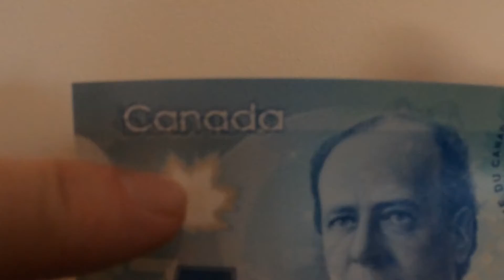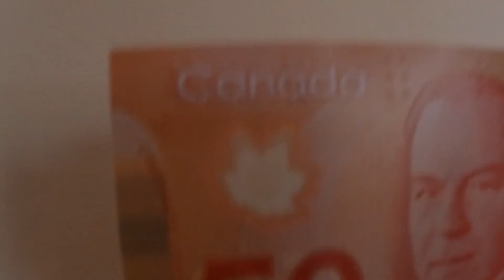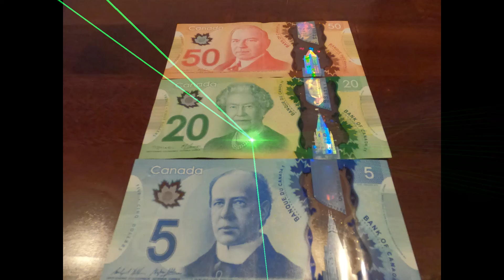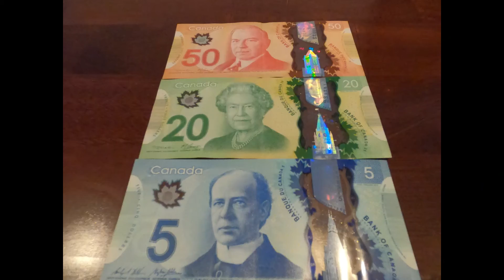Laser Technology - Banknote Security Feature!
Many people don't realize, Canadian banknotes have a Laser Technology, Banknote security feature. This video shows how it works!